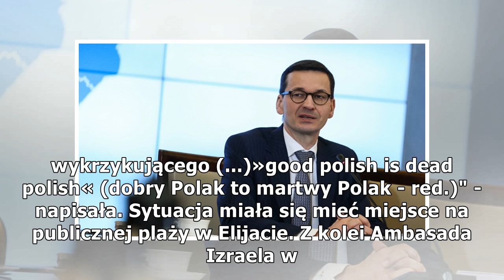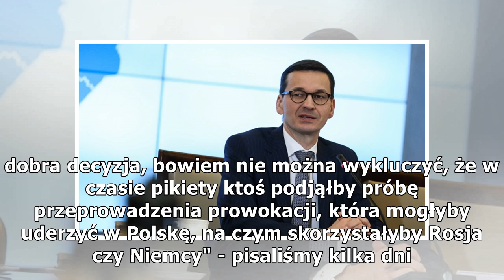Google przeprasza, a totalna opozycja w amoku. Chodzi o wystąpienie premiera Morawieckiego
Od rozpoczęcia dyskusji wokół nowelizacji ustawy o IPN, niektóre środowiska eskalują emocje, zamiast dyskutować na argumenty. Niestety, przez to nie brakuje skandalicznych incydentów. Każdy z nich stanowczo potępiamy - bez różnicy kto jest sprawcą. I...